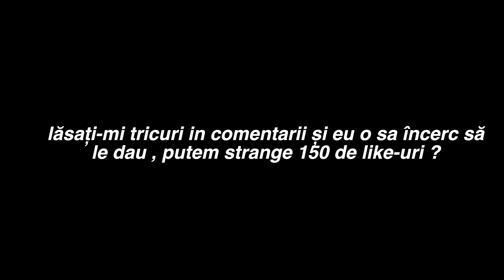STREET CUSTOM BUILD DE 3007 LEI !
Sa aveti o zi faina in continuare !